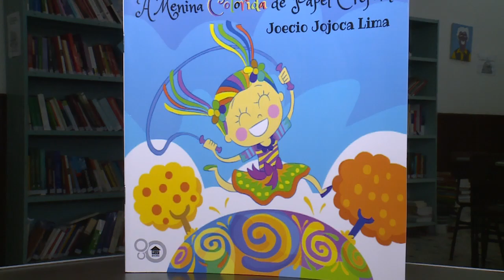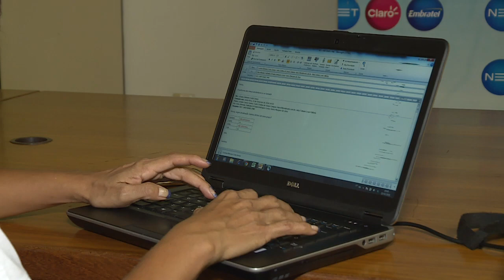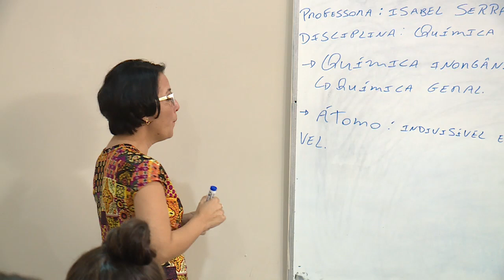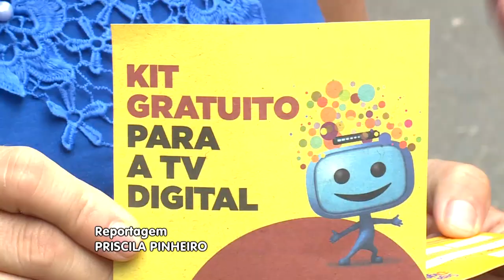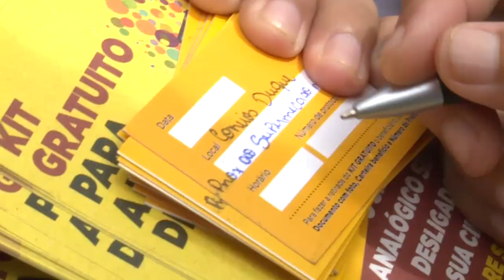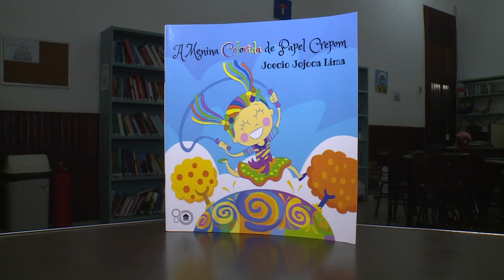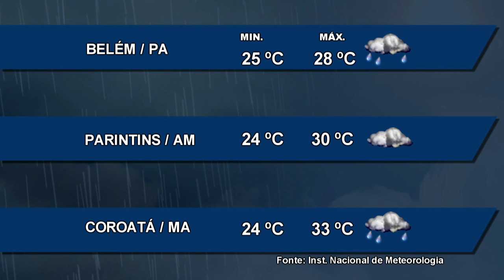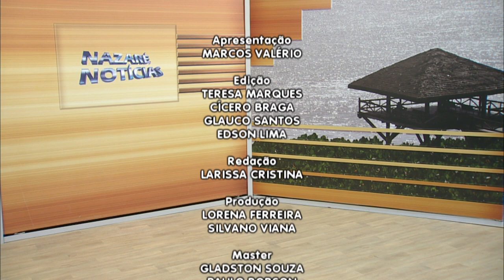Nazaré Notícias - 26/02/2018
Veja nesta edição:

- Os cuidados com a voz neste tempo de chuva amazônica;

- Mulheres ainda continuam ganhando menos que os homens;

- DETRAN leiloa carros e motos em Belém;

- Desligamento do sinal analógico de TV está marcado para maio de 2018;

- Uma profissão que está crescendo no mercado o Coaching;

- Projeto de Leitura busca financiamento coletivo;

- Espetáculo Infantil homenageou o maestro Waldemar Henrique;

- E na entrevista de hoje vamos falar sobre os "Distúrbios do Sono".